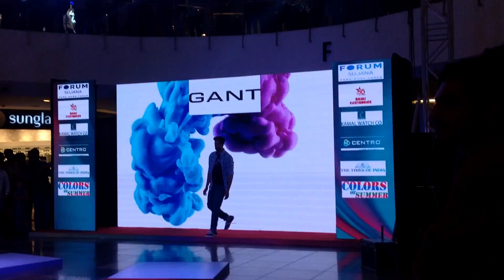Forum Mall 2018 Summer Fest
Mumbai Based Fashion Show Director , Stylist and Photographer ,
Identity Model Management
Yatin Gandhi